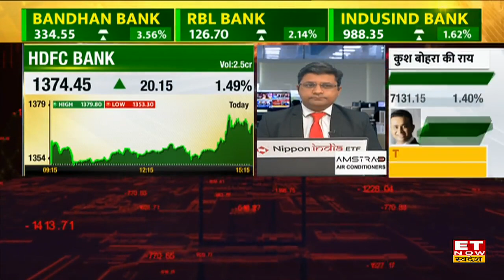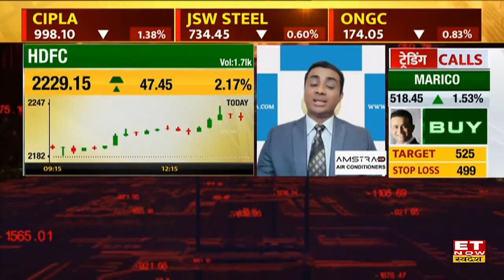HDFC - HDFC Bank Stocks में हुआ सुधार, जानें क्या अब है निवेश करने का सही मौका ?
Khush Bohra का कहना था कि एचडीएफसी बैंक का आज Structure काफी positive दिखाई दे रहा है और fall की बात करें तो यह वही 2100 के आसपास अरेस्ट हुआ है जहां पर stock में पहले से ही Support लिया था। दो बार Support देने के बाद stock यहां पर कलर आउट कर रहा है।